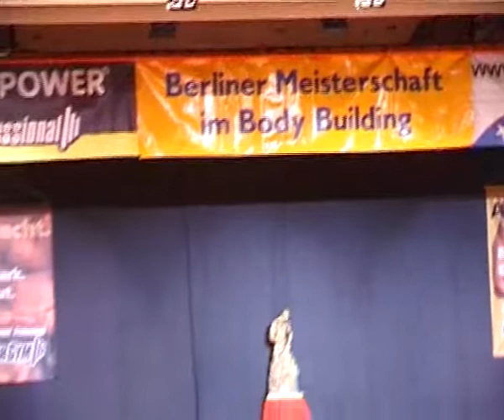Berliner Bodybuilding Meisterschaft Doku Teil 11